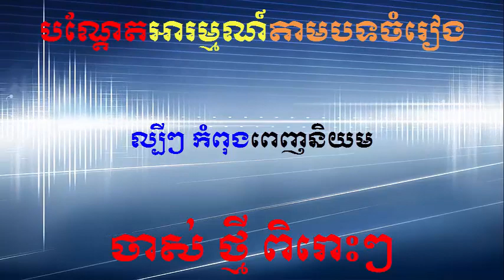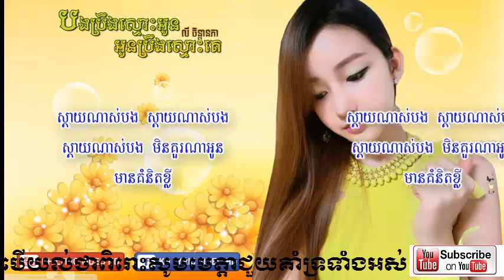BongBreongSmosOwn បងប្រឹងស្មោះអូន អូនប្រឹងស្មោះគេ